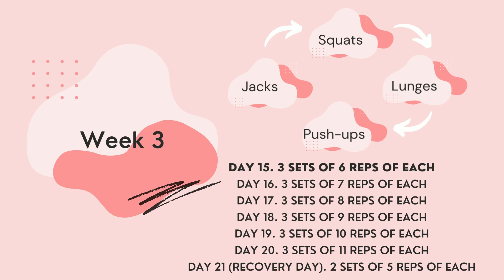Day 15 : Bodyweight Exercise Challenge (Fat/Senior/Injury and Disability Friendly)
Let's do a 28 day bodyweight challenge!  I'll be with you each day to keep you motivated. It only takes 5 minutes.  You'd be amazed at how quickly you progress! I'll be working out alongside you everyday to keep you motivated.  Let's do this!  Check the links in the video (top right corner) for modifications.

My videos are made to be inclusive for a range of sizes, shapes & weights.  That's right, you don't need to be a fatty to join me!  They are great for anyone who is senior, asthmatic or COPD, a heart patient, recovering from an injury or surgery, has a disability or bad back/knees etc, or even anyone who just want to do an awesome, fun workout with me.

You should not rely on this information as a substitute for, nor does it replace, professional medical advice, diagnosis, or treatment. If you have any concerns or questions about your health, you should always consult with a physician or other health-care professional. Do not disregard, avoid or delay obtaining medical or health related advice from your health-care professional because of something you may have read/heard on this site. The use of any information provided on this site is solely at your own risk. You should consult your physician or other health care professional before starting any fitness program. Do not start this fitness program if your physician or health care provider advises against it. If you experience faintness, dizziness, pain or shortness of breath at any time while exercising you should stop immediately.

Developments in medical research may impact the health, fitness and nutritional advice that appears here. No assurance can be given that the advice contained will always include the most recent findings or developments with respect to the particular material.